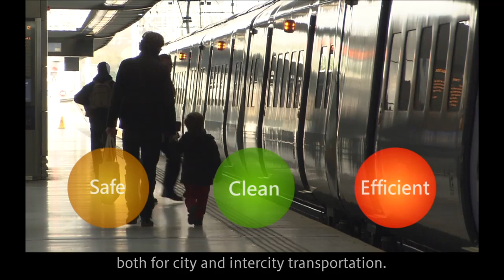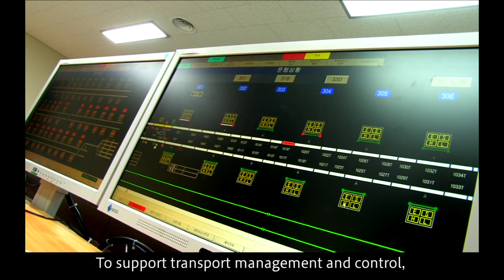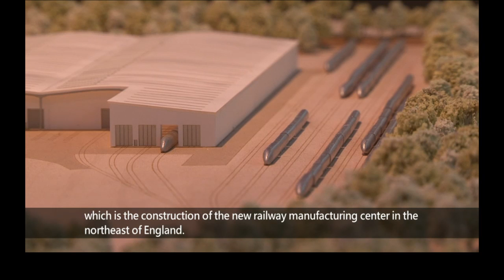Total Railway System Integrator -Hitachi's Rail Systems Business- Hitachi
Demand for railway services is growing due to rising environmental awareness and worsening traffic congestions. This video introduces Hitachi's global operations and a comprehensive involvement in rolling stock systems, and transport management and control systems as a total railway system integrator.